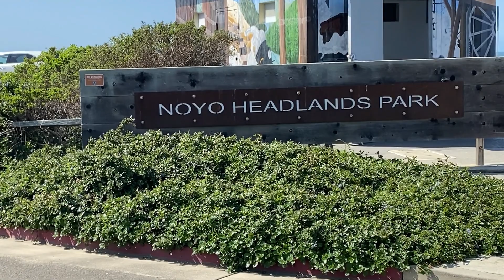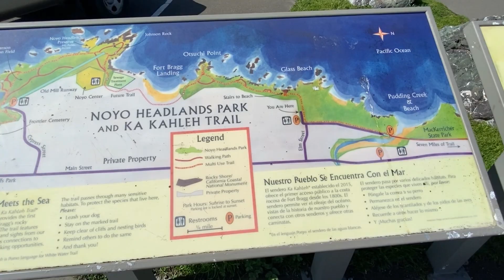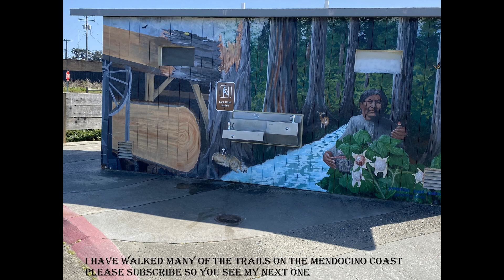Glass Beach on the Mendocino Coast in Fort Bragg, California. Nature transforms trash to treasure!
When you visit the Mendocino Coast in California plan on a trip to the historical town of Fort Bragg. You should visit Glass Beach in Fort Bragg.   Fort Bragg is a popular tourist destination known for its unique beach covered in colorful, smooth sea glass. The beach is located in MacKerricher State Park and was once a dumping ground for trash, including glass bottles and other debris. Over time, the ocean waves broke down the glass and smoothed it into small, polished pieces that now cover the beach.

The hike to Glass Beach is not very long, and can be easily accessed from the nearby parking lot. There are several trails and paths that lead to the beach, ranging from a short walk to a longer, more scenic route. The path to the beach is less than half a mile and takes around 10-15 minutes to walk.

It's important to note that visitors are not allowed to take any of the sea glass from the beach, as it is protected by the park and taking any pieces can result in a fine. Additionally, visitors should be respectful of the park and the environment by not littering or disturbing any of the natural features of the area.
I have walked many of the trails on the Mendocino Coast and have only recently started to video document them.